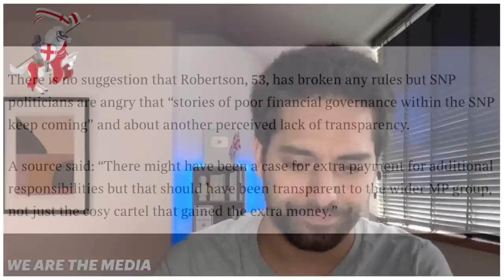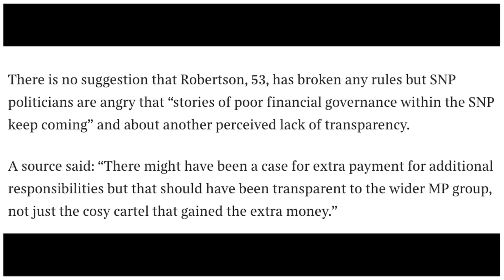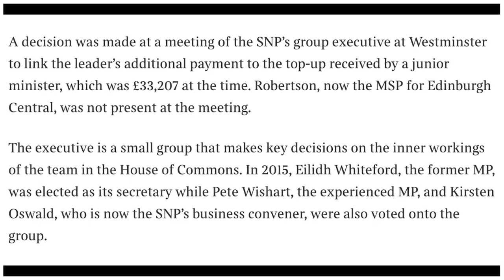SNP Gave Angus Robertson ‘SECRET’ Salary Top-Up